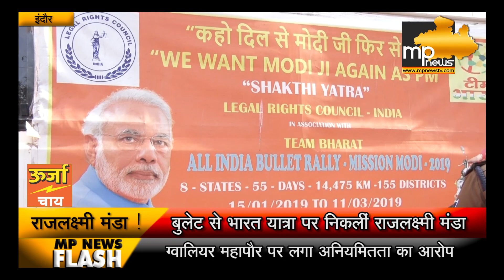कहो दिल से मोदी फिर से अभियान के लिए बुलेट से भारत यात्रा पर निकलीं महिला नेत्री!। MP News